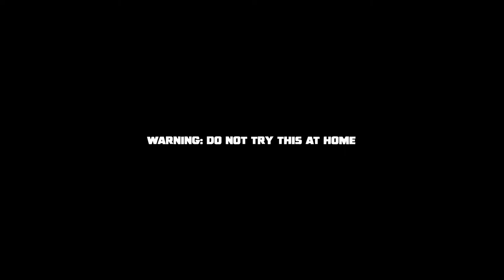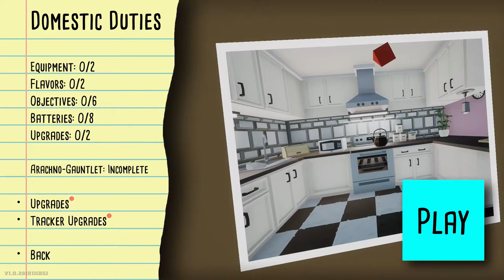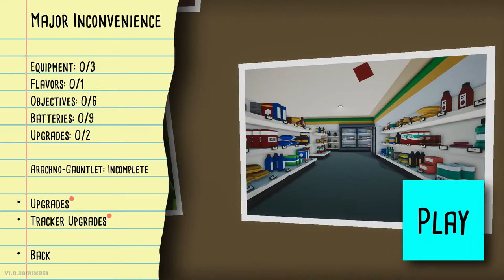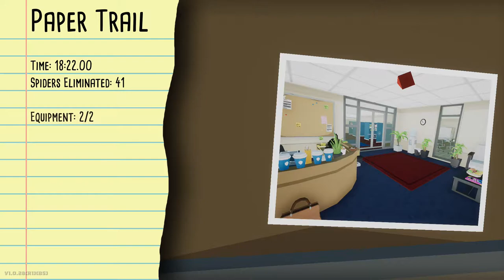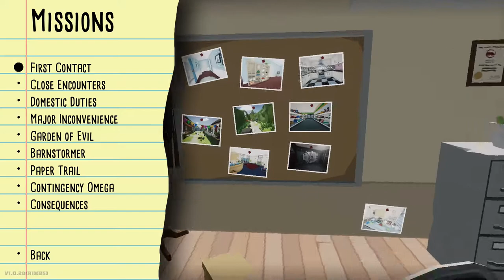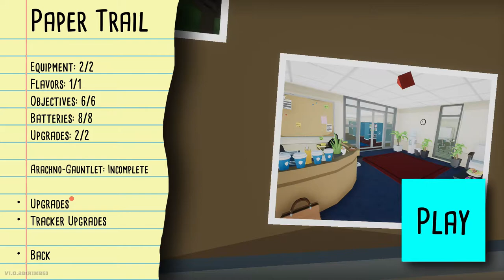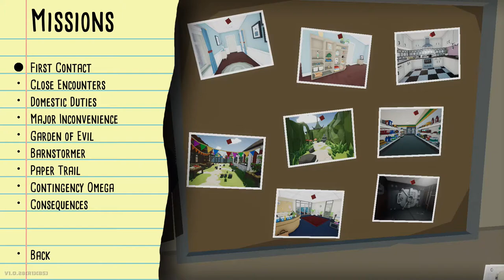Kill It With Fire - 100% Game/Trophy Walkthrough w/ Commentary (PlayStation)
Hello and welcome to my trophy walkthrough for Kill It With Fire. This game was originally released on Xbox and PC and has finally made it's way to PlayStation! This game does not have a Platinum, but instead has 21 beautiful bronze trophies for you to earn. Some of the Steam Achievements are not present in the PlayStation version, making this stack a smidgen easier to get through, but nothing too overly difficult. The breakdown of the Levels, Weapons, Upgrades, and Gauntlets are below. You'll get the batteries as you play along so don't worry too much about missing those.

Start: 00:00:00
Level 1 - First Contact: 00:02:55
Ragtime: 00:03:49
Hairspray: 00:06:54
Level 1 Upgrade: 00:08:59
Revolver: 00:09:35
Level 1 Arachno-Gauntlet: 00:10:56

Level 2 - Close Encounter: 0:13:08
Level 2 Tracker Upgrade: 00:14:50
Cheese Puff Flavor: 00:18:17
Shotgun: 00:19:50
Level 2 Upgrade / C4 / Sending a Message: 00:23:30
Level 2 Arachno-Gauntlet: 00:24:55

Level 3 - Domestic Duties: 00:27:00
Spick and Span Part 1: 00:27:29
Frying Pan: 00:33:30
Cheese Puff Flavors: 00:35:30
Level 3 Upgrade / Spick and Span Part 2: 00:36:28
Level 3 Tracker Upgrade / Molotovs: 00:40:20
Level 3 Arachno-Gauntlet: 00:40:54

Level 4 - Major Inconvenience: 00:43:45
Energy Drink: 00:47:42
Cheese Puff Flavor: 00:51:53
Silenced Pistol: 00:53:07
Level 4 Upgrade / Tracker Upgrade: 00:54:11
Oil Boom / Kerosene: 00:5:25
Level 4 Arachno-Gauntlet: 00:56:03

Level 5 - Garden of Evil: 00:59:11
Blind Justice: 01:00:28
Trimmer: 01:03:21
Level 5 Tracker Upgrade: 01:07:15
Level 5 Upgrade / Shuriken: 01:11:10
Level 5 Arachno-Gauntlet: 01:13:28

Level 6 - Barnstormer: 01:18:20
Balloon / That's All Folks: 01:19:40
Level 6 Tracker Upgrade: 01:23:08
Flashbang Grenade: 01:25:15
Assault Rifle: 01:26:24
Level 6 Upgrade / Cheese Puff Flavor: 01:28:28
Level 6 Arachno-Gauntlet: 01:29:29

Level 7 - Paper Trail: 01:31:44
Cheese Puff / Fire Extinguisher: 01:39:55
Level 7 Tracker Upgrade: 01:41:45
Level 7 Upgrade / RPG / Jam This: 01:47:05

Level 8 - Contingency Omega: 01:51:15
Flare Gun / Sub-Par: 01:52:23
Flamethrower: 01:58:10

Level 9 - Consequences: 02:05:30
Level 9 Upgrade 1 / Tracker Upgrade 1: 02:06:05
Level 9 Upgrade 2 / Tracker Upgrade 2 / Saw Launcher: 02:06:40
Level 9 Upgrade 3 / Tracker Upgrade 3: 02:07:16
Out of Business: 02:08:15

Level 7 Arachno-Gauntlet: 02:09:01
Level 8 Arachno-Gauntlet: 02:16:40
Level 9 Arachno-Gauntlet / Unintended Consequences: 02:21:08

MLG Pro (360 No Scope) / Lilliputian Commando: 02:24:21
Line of Succession: 02:27:50

→ Developed By: Casey Donnellan Games LLC
→ Published By: tinyBuild